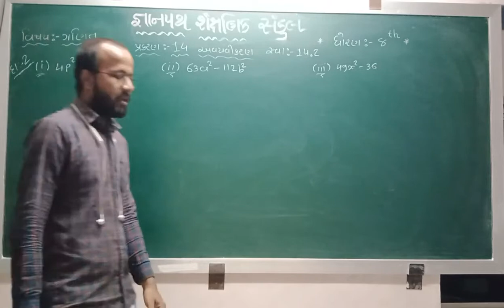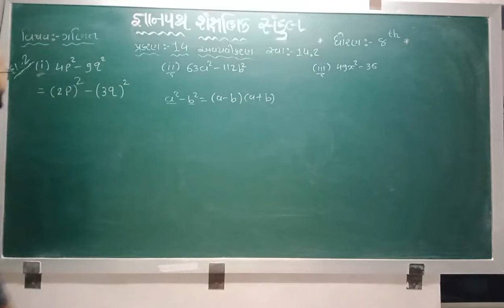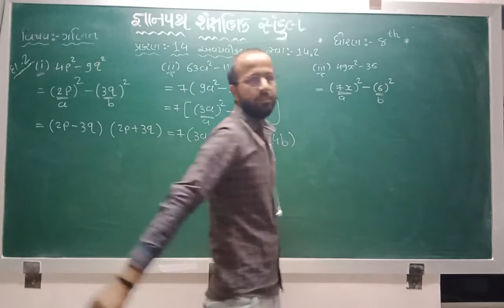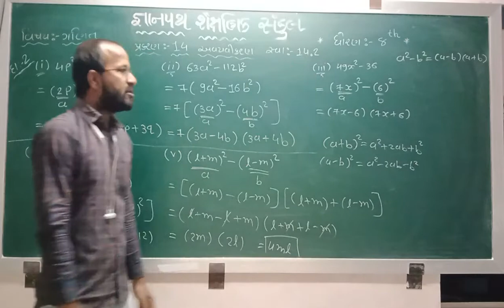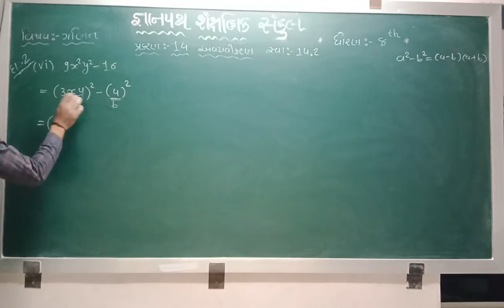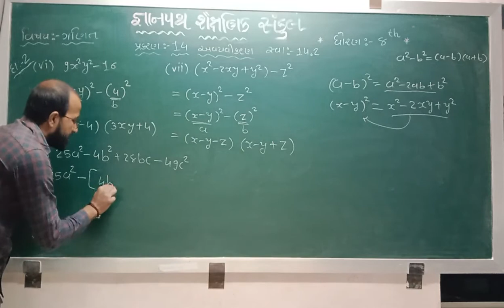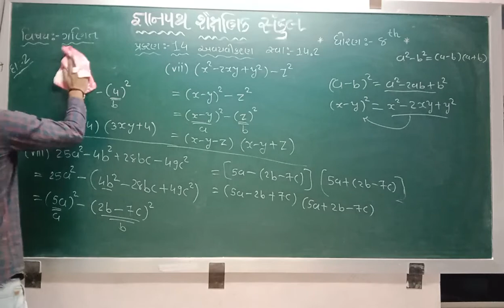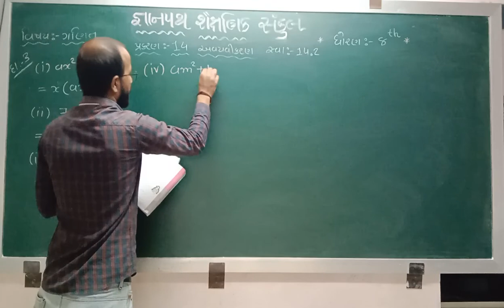STD 8 MATHS CH 14 PART 4